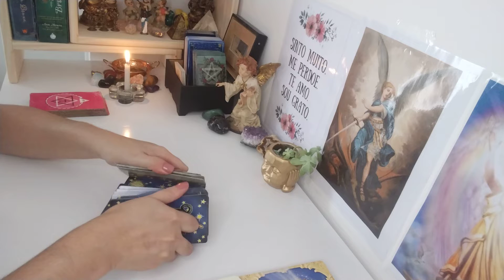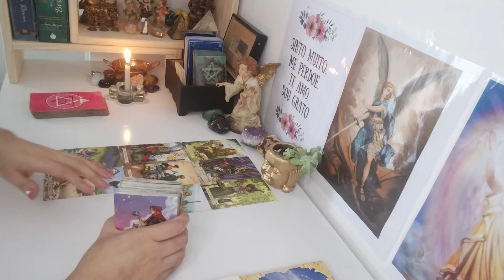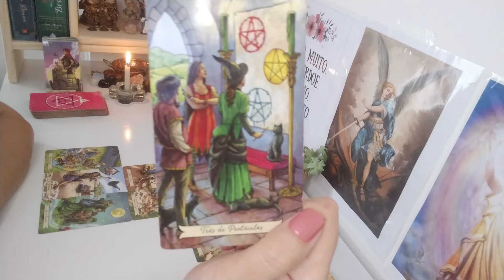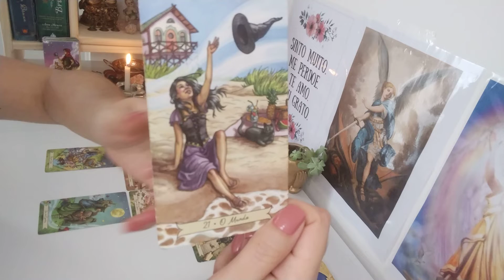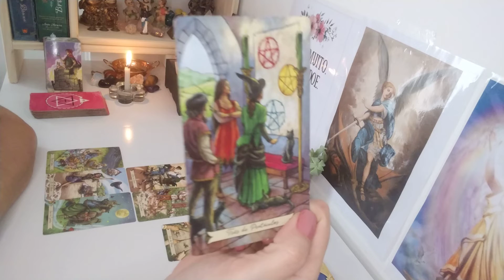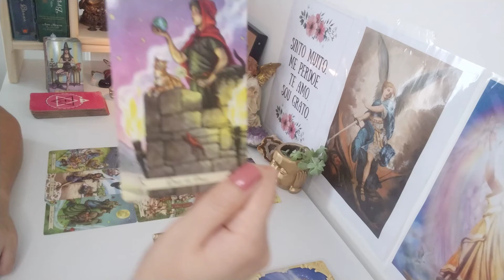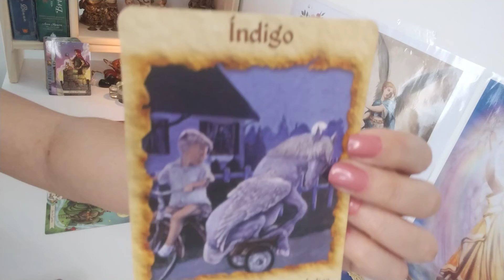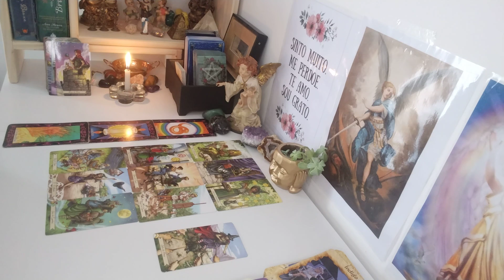Libra ♎ Geral|Dezembro 21. Justiça, Algo esperado, Ajuda, Mudança e Cura🙏🛤️🗝️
Leitura Atemporal signo de Libra, leitura para VÁRIAS energias ADAPTEM ao seu momento, à sua vida, peguem o que fizer sentido pra vocês, o que não fizer soltem para o Universo.

Com Carinho

Gratidão 🙏😊🛤️🗝️❤️💌🪶🕯️💫